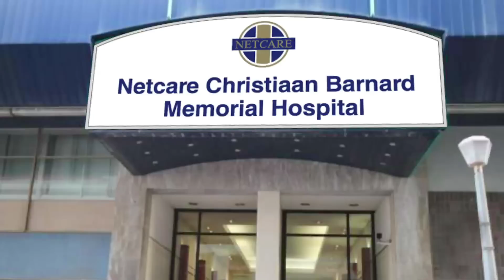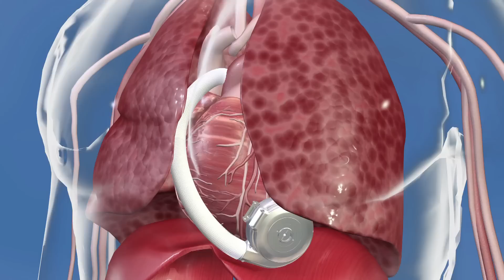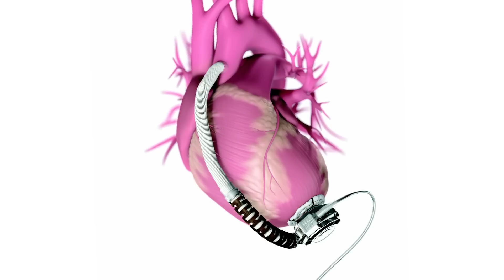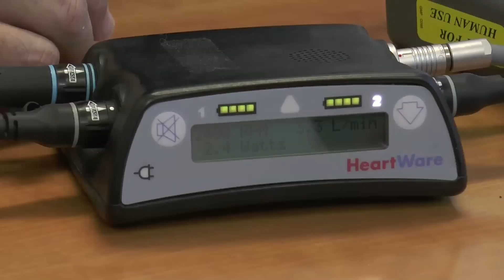First African patient outside of SA receives lifesaving mechanical heart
Nurbanu Somji, from Dar es Salam, in Tanzania has become the first person on the African continent – outside of South Africa – to have undergone a successful and lifesaving operation where a HeartWare ventricular assist device (HVAD) was implanted to enable her critically damaged heart to continue functioning.